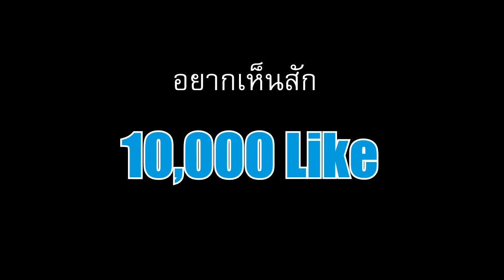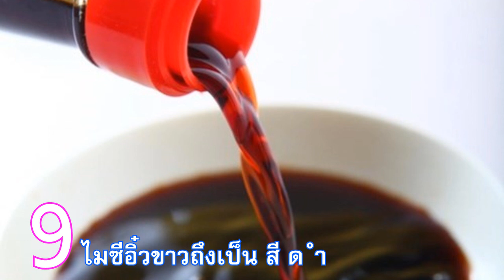10 ชื่ออาหารไทย ที่ฟังแล้วชัดใจ รู้แล้วตายตาหลับ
10 ชื่ออาหารไทย ที่ฟังแล้วชัดใจ รู้แล้วตายตาหลับ

เนี้ยลิงก์เฟสนะ ฝากด้วยเด้อ
THANKS / รู้จริงอ่ะป่าว